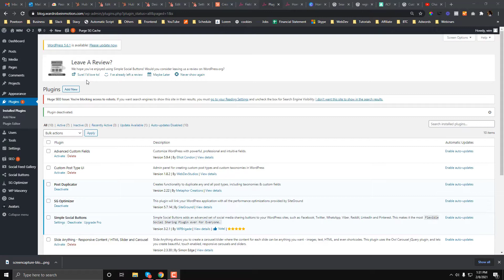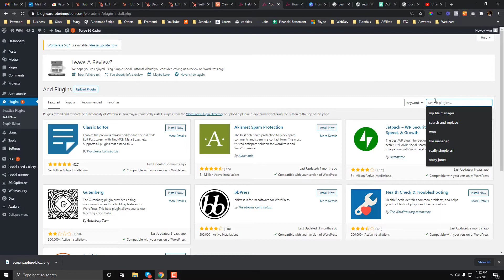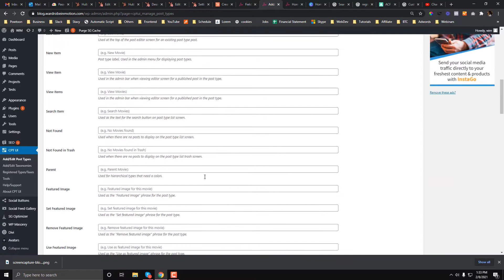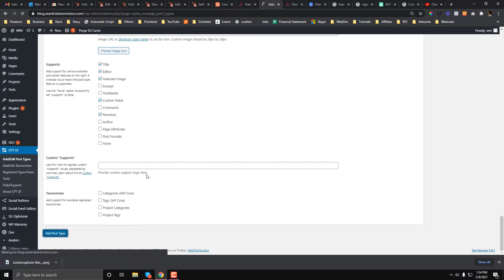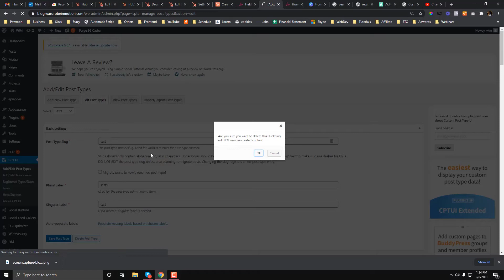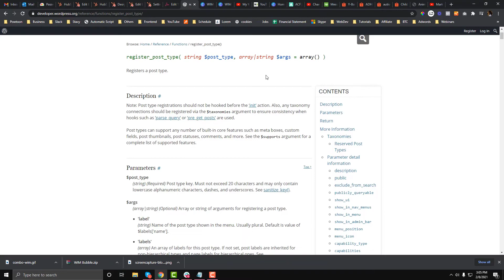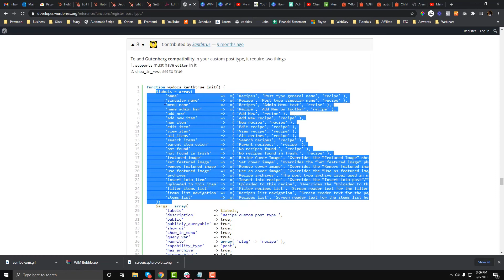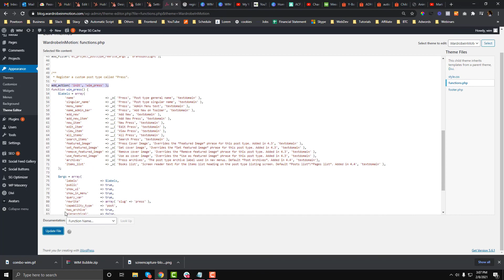Ways To Create Custom Post Type In WordPress | CPT UI Plugin Or Manual Adding In Functions.php | WP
In this tutorial, I breakdown the different ways to register a custom post type using and without using a plugin.

Related tutorial:  How To Create WordPress Child Themes FAST | WordPress Beginners Guide | Generate WP Divi Child Theme